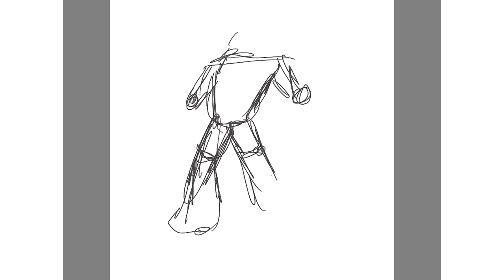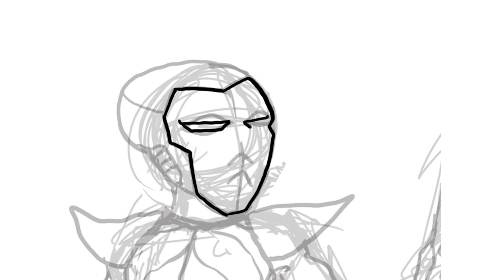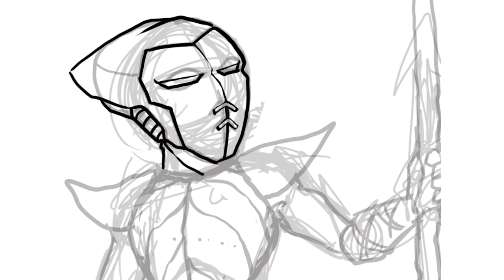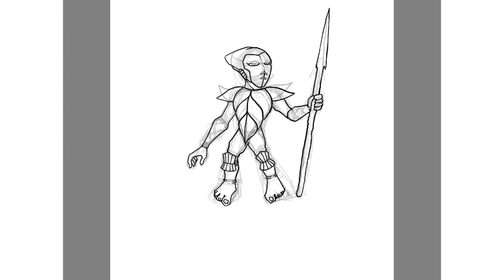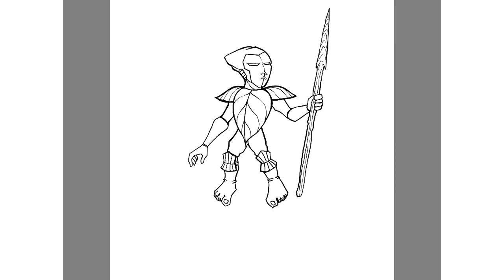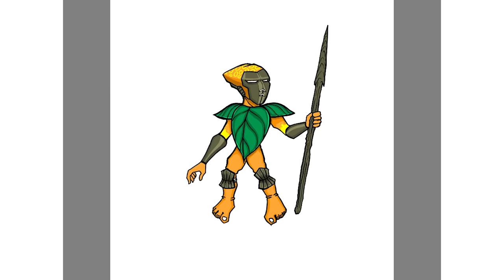Speed Drawing || How to Draw Alien with Leaf armor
This is a quick drawing process, Speed Drawing || How to Draw Alien with Leaf armor
I hope you can enjoy this drawing process, and can provide inspiration for you.

Tools: Glaxy Tab, Wacom
Software: Pshotoshop, Sketcbook